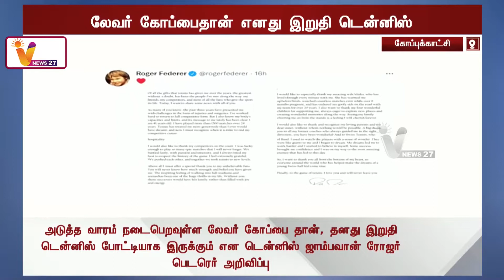லேவர் கோப்பைதான் எனது இறுதி டென்னிஸ் | Roger Federer | Laver Cup